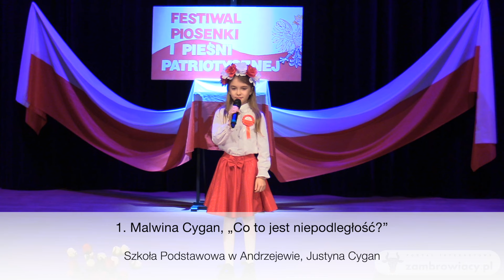V Ogólnopolski Festiwal Piosenki i Pieśni Patriotycznej„TA, CO NIE ZGINĘŁA” (cz.1)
Miejski Ośrodek Kultury w Zambrowie,
6 listopada 2024 r.